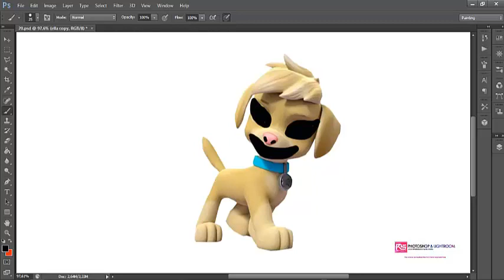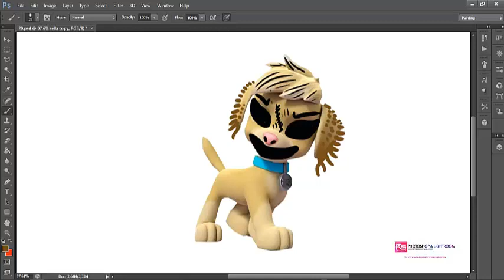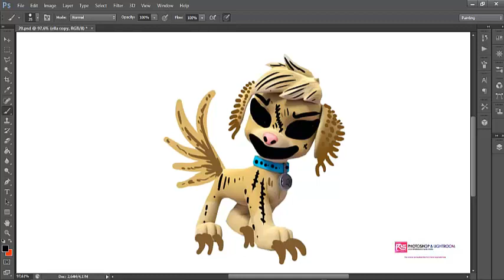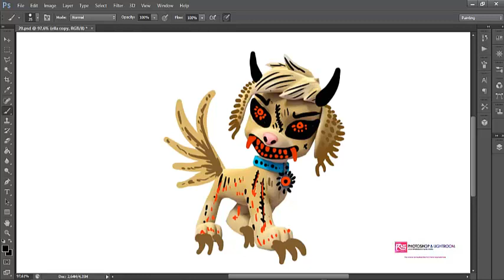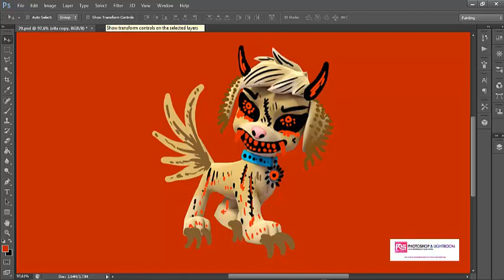Paw Patrol Mighty Pups ELLA As Horror Versions 😂😂😂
Drawing Paw Patrol Mighty Pups ELLA As Horror Versions 😂😂😂 with Adobe Illustrator